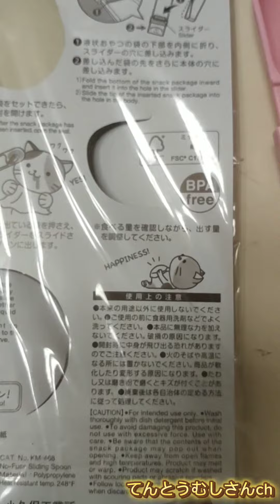ピノちゃん😸チュールが食べやすくなりました2月19日#cat